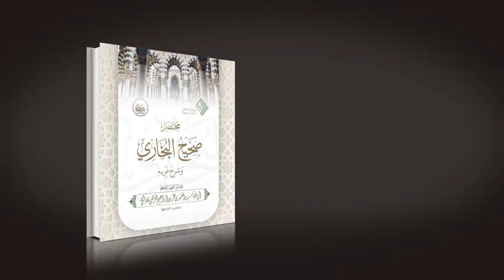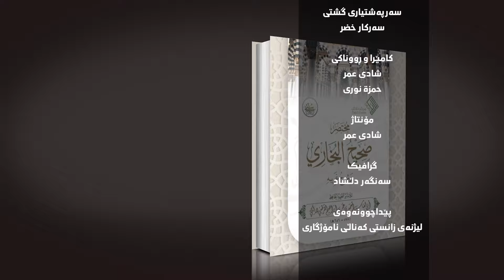دانيشتني ئیمانداران - وانەی (15)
بۆ ڕاڤەی فەرموودەکانی پێغەمبەرمان ﷺ

( مختصر صحیح البخاري للإمام القرطبي)

سۆشیاڵ میدیای فەرمی د. عبداللطیف أحمد الأمین